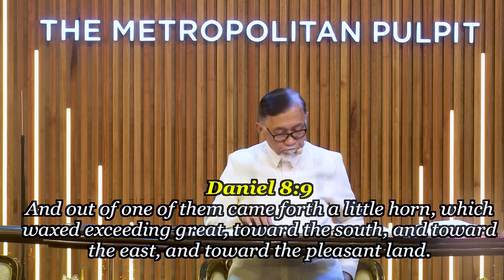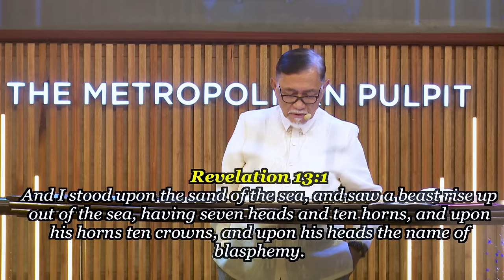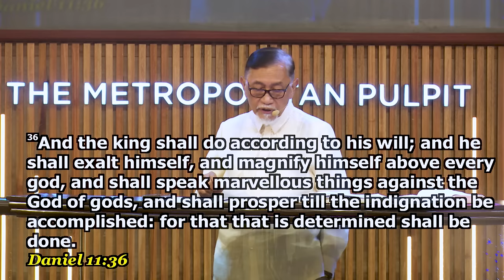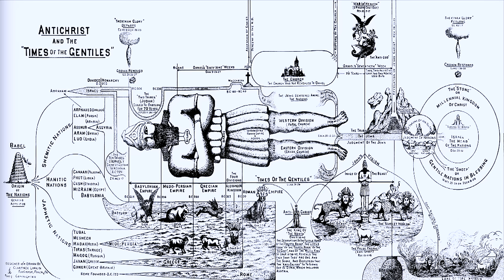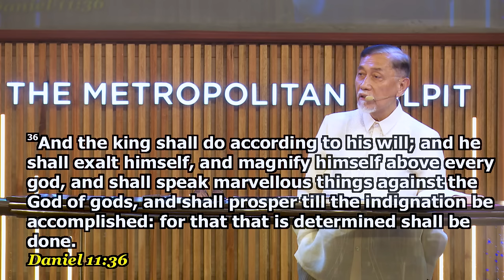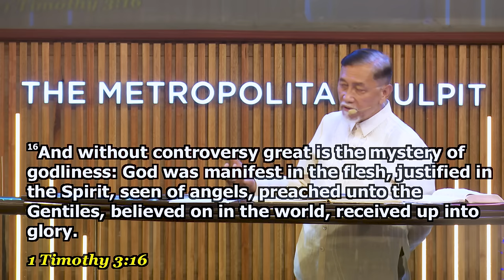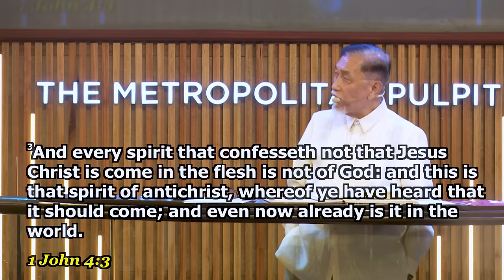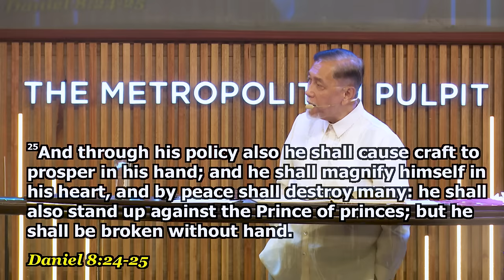The Anti-christ and the Times of the Gentiles - Dr. Benny M. Abante, Jr.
Title: The Anti-christ and the Times of the Gentiles
Speaker: Dr. Benny M. Abante, Jr.

Explore the concept of the Antichrist and the end times from a biblical perspective. He discusses various prophecies and interpretations, emphasizing the importance of understanding these concepts in the context of current events and personal faith. The sermon is a deep dive into eschatology, urging listeners to reflect on their beliefs and the world around them.